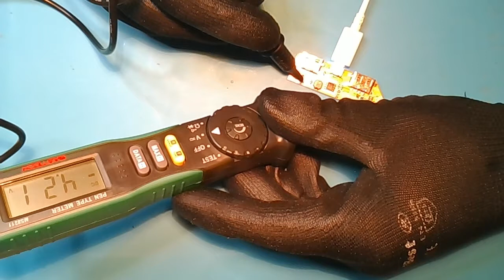Powerbank SBS (Portable Battery Backup 10000 mAh ) - Usb/Charging Port Replacement